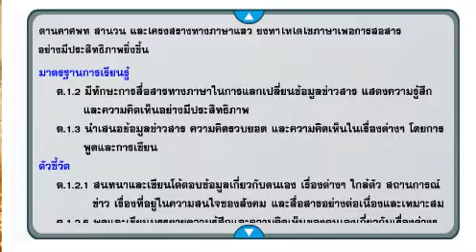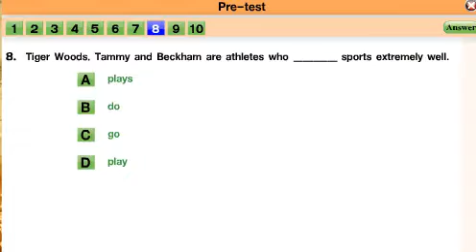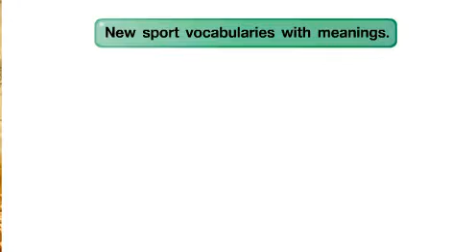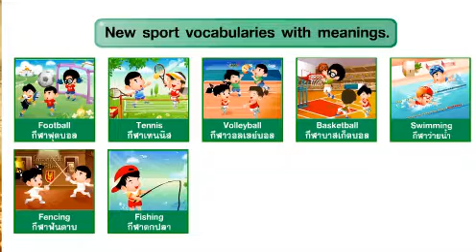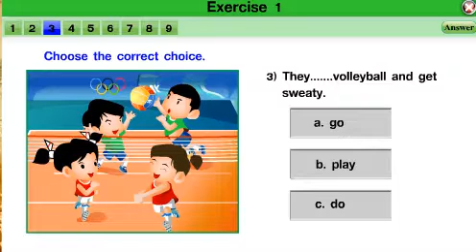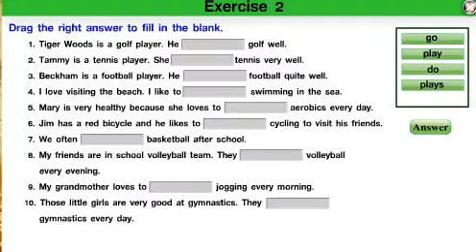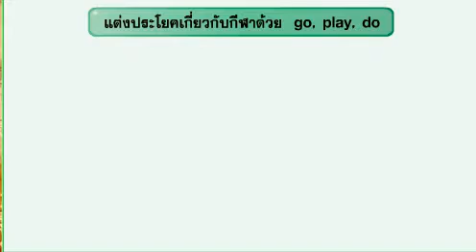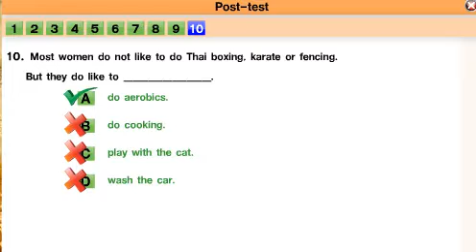อังกฤษ ม 3 เทอม 1 คาบ17